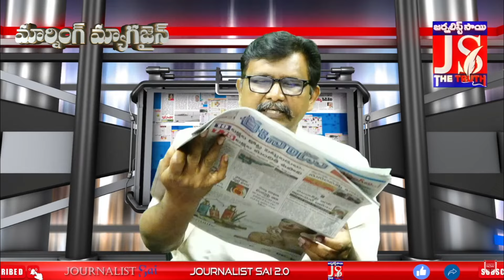పోలవరాన్ని జీవశ్చవంగా మార్చేశారు